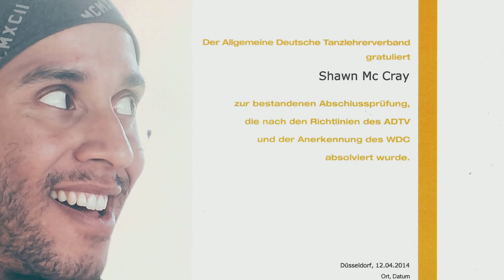Discofox Tanzlehrer: Discofox Tanzlehrer jetzt anrufen! Discofox.. So geht’s [017684044661]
- Discofox Tanzlehrer jetzt anrufen! - Discofox Tanzlehrer buchen! -

Discofox Tanzlehrer - Sie möchten über
einen Discofox privat Tanzkurs
also Discofox Privatstunden Discofox Tanzen lernen
was für ein Potenzial noch in Ihrem Discofox steckt?..

Sie Sind für Discofox privat Tanzkurse
allerdings nur dann bereit wenn die
kommenden Discofox Erfolge
durch die Discofox Privatstunden

- Discofox Tanzlehrer -
Ich bin Shawn Jerome Mc Cray
ADTV/IHK World-Dance-Council
Gütesiegel Discofox Tanzlehrer
mit Schwerpunkt auf den Discofox Privatunterricht.

Wenn ein deutlicher Discofox Tanz Fortschritt
durch Discofox Privatstunden für Sie ein Gewinn ist..

Und eine Lösung wie Discofox Privat Tanzkurse
also Discofox Privatstunden sie als Lösung darstellen
über 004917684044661 für Ihren Discofox Erfolg in Kontakt kommen.

- Discofox Tanzlehrer - Discofox Privatstunden Fachmann Shawn Jerome Mc Cray

00:00 "Discofox Tanzlehrer" - Die Mögliche Lösung?!
00:07 Begrüßung vom Discofox Tanzlehrer
00:14 Mit Liebe Dein Discofox Tanzlehrer
00:19 Discofox Tanzlehrer für Deinen Erfolg
00:23 ADTV Discofox Tanzlehrer
00:30 IHK Discofox Tanzlehrer
00:35 Buche Deinen Discofox Tanzlehrer
00:40 Discofox Tanzlehrer über die 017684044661